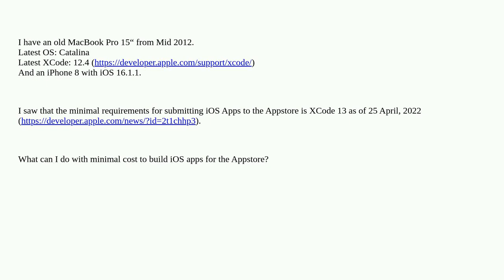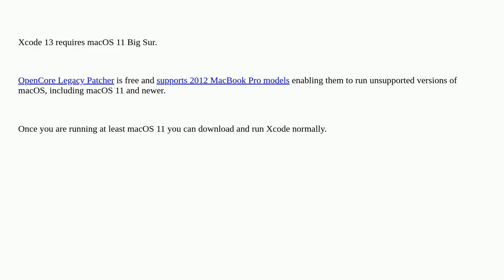Apple: How to develop ios apps on outdated hardware?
How to develop ios apps on outdated hardware?

A special thanks goes out to the awesome community

  development ios xcode